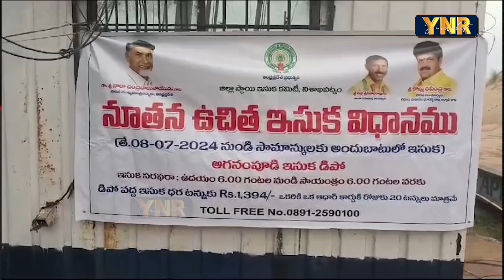ఇసుక వివాదంలో అసలు నిజాలేంటి? | Journalist YNR Clear Analysis On AP Sand Issue